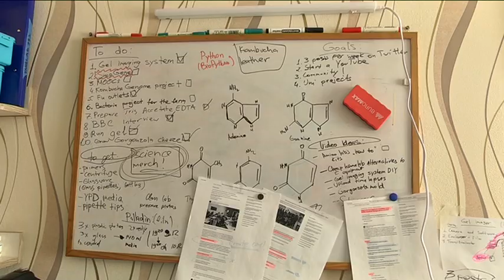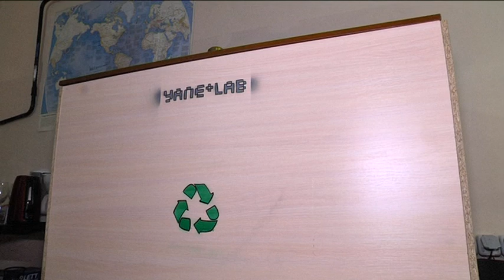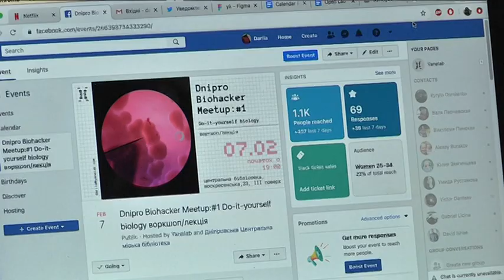Біохакери в центрі Дніпра. Хто вони та чим вони займаються?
Биохакеры